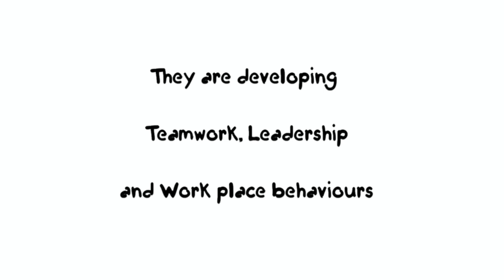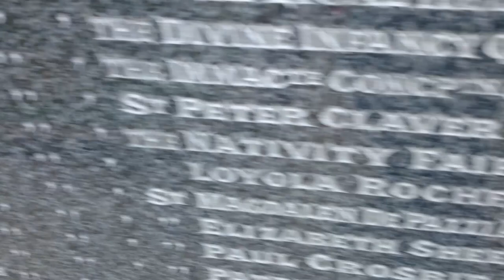Transformations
One of our most successful projects, some of our proudest moments, focusing on the Kew Cemetery reclamation project, in association with Burke and Beyond.